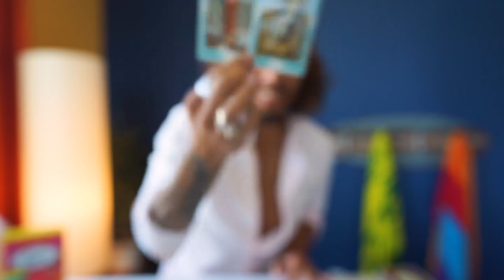PISCES - “SHOULD I WAIT ” APRIL 20-21 DAILY TAROT READING